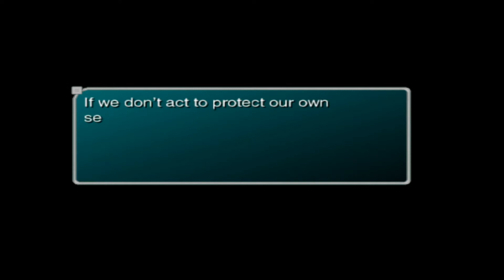Star Ocean Till the End of Time Galaxy Redux Playthrough Part 103 Final Thoughts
Skip Intro: 0:24
Star Ocean 3 is still a great JRPG with fun gameplay and decent story and characters. It stills remains one of the best JRPGs of the PS2 era. Looking forward to post game.